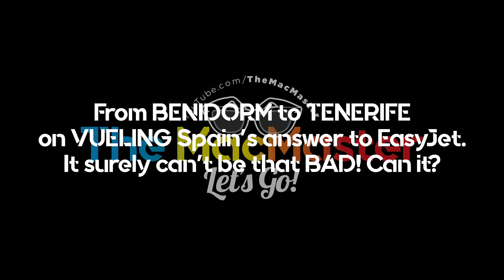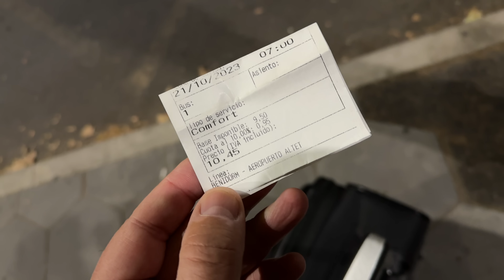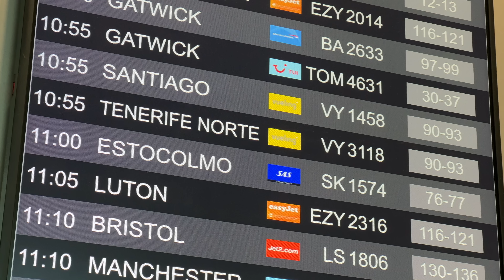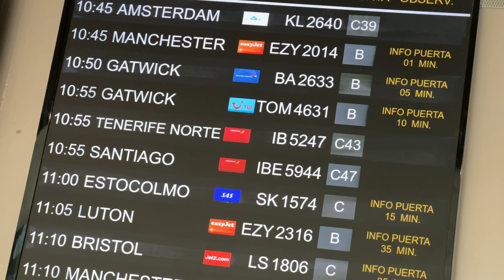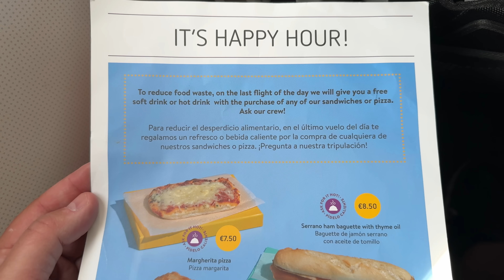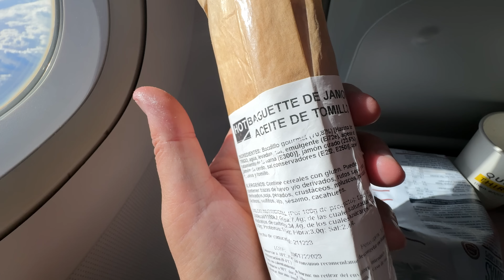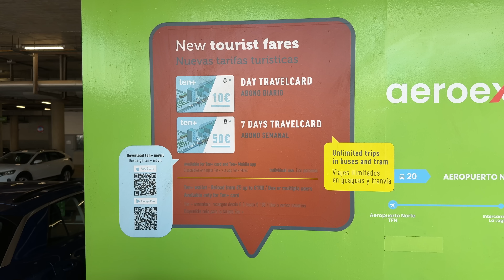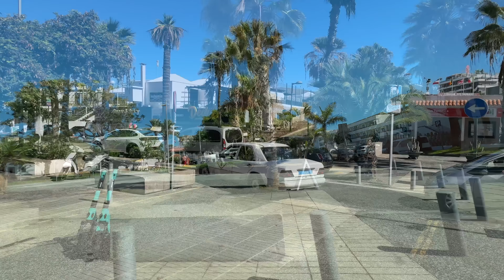From BENIDORM to TENERIFE on VUELING Spain's answer to EasyJet. It surely can't be that BAD! Can it?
Travel with me From BENIDORM to TENERIFE on VUELING Spain's answer to EasyJet. It surely can't be that BAD! Can it? Let's find out as we fly from Alicante Airport to Tenerife North Airport on Vueling Flight VY3118

APARTMENT FOR RENT IN TENERIFE, Check out this video...